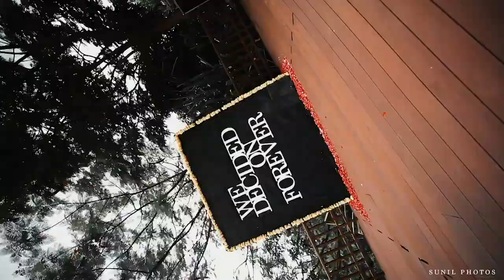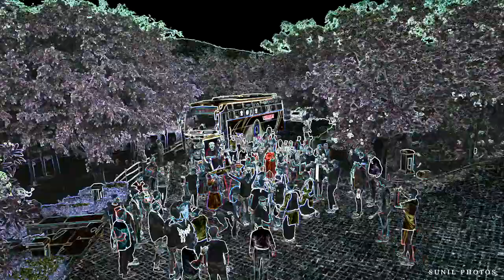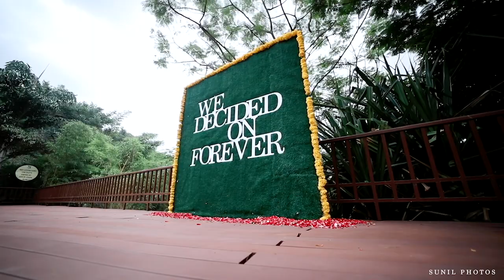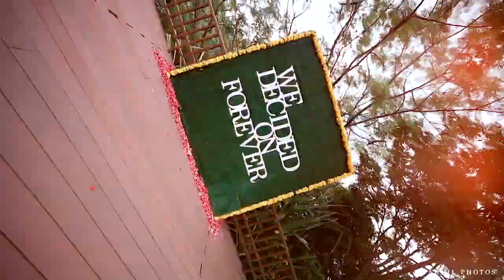UDAIPUR - KUNAL ARCHANA WEDDING FILM